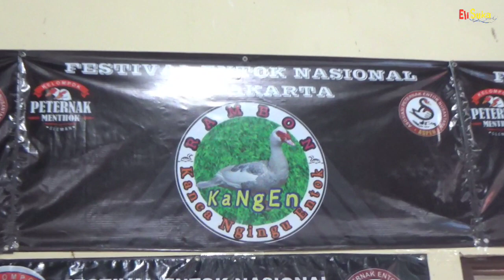Festival Entok Nasional 2023 Jogjakarta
Festival Entok Nasional 2023 Jogjakarta, Minggu 27 Agustus 2023